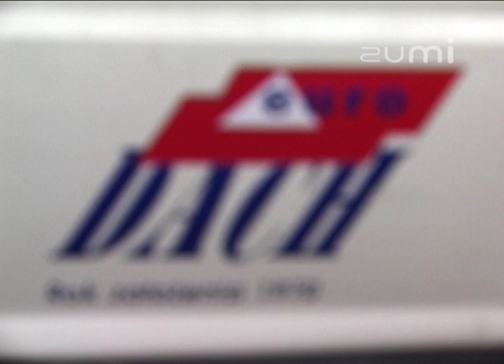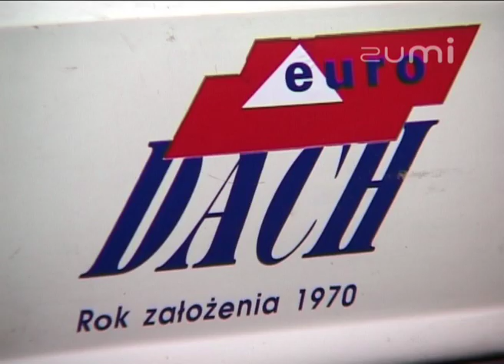Euro Dach Zakład Pokryć Dachowych - Prezentacja wideo oferty firmy na Zumi.pl.